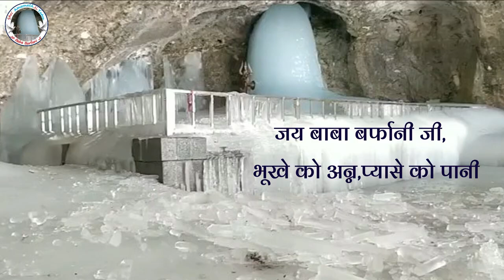Shri Amarnath Ji Yatra 2022 | टेंट में रुकते समय किन किन बातों का रखें विशेष ध्यान |Tents Facility